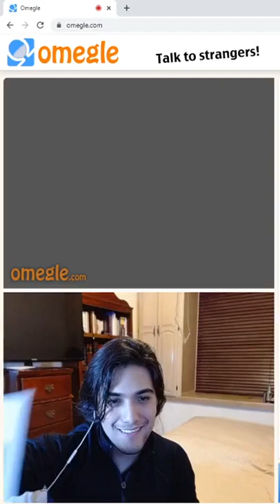shorts respect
*keepsupport *keepsharing *. 🔥🔥🔥🔥🔥

 We upload...!!